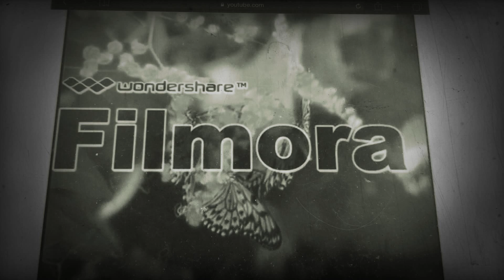May 6, 2019